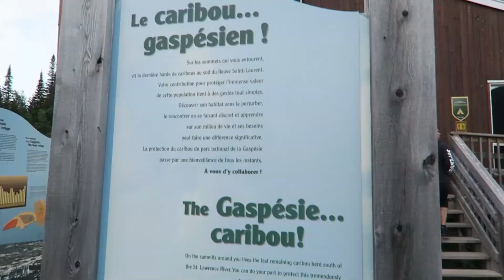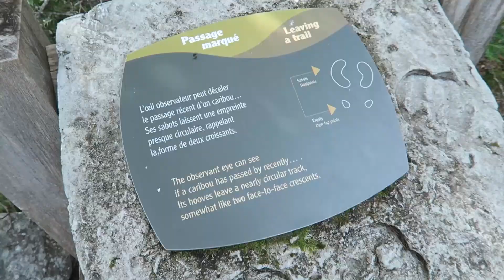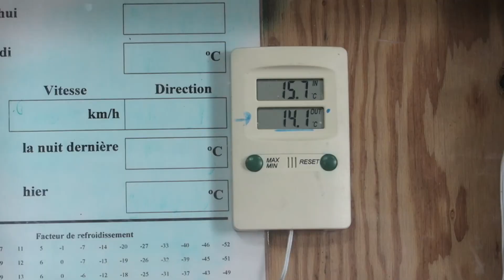[VLOG 21] RANDONNEE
Aujourd'hui on part en randonnée ! :D

Idesign_974